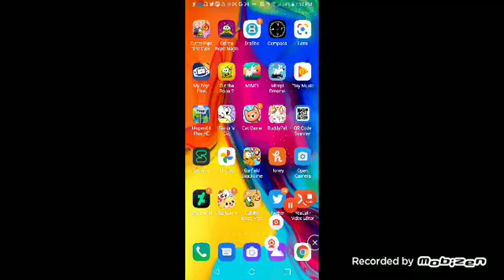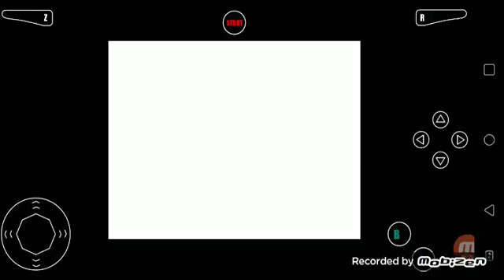mobizen 20211005 190058